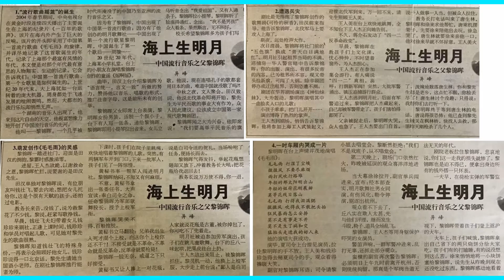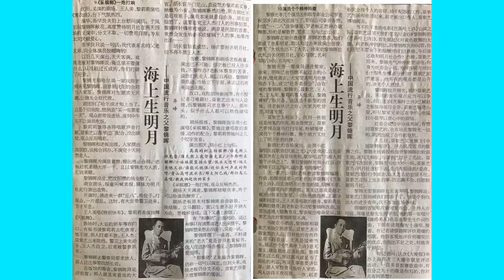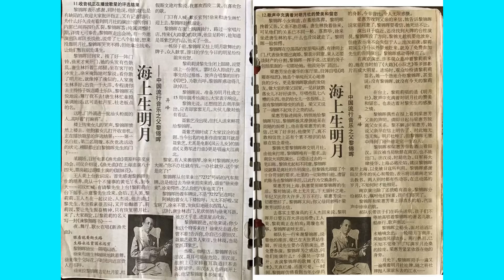黎锦晖资料一份 剪报《海上生明月 异峰》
DJX先生保存有一份剪报。上海《新民晚报》2004年7月6-21日，连载 “异峰：海上生明月——中国流行音乐之父黎锦晖”。当年DJX从国外回到上海，恰遇这份连载，DJX对黎锦晖素有喜欢和关注，一篇篇剪下保存。
文章记叙黎锦晖，于明月社时期尤多述说，题目 “海上生明月”，这个“明月”语义双关，指月亮，亦是指明月社。作者异峰，是黎锦晖孙辈后人，看来是黎峰了。通篇内容，有许多已有公论定评，更有一些描写一些场景一些细节，应该是作为后人在现场亲见亲闻或是在家庭里听到家人述说的。
DJX先生认为这份资料或可供作了解黎锦晖的一份参考“有助现在的年轻音乐爱好者对民国初期的音乐人艰辛创业的了解”。我且代为发布。